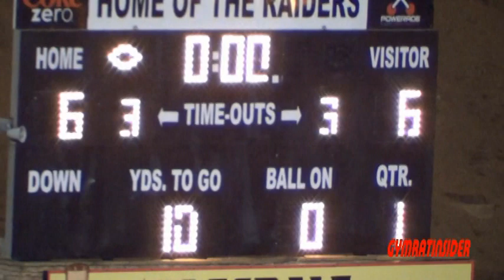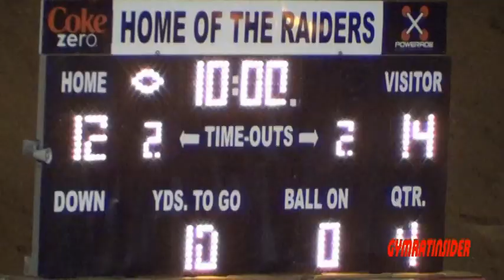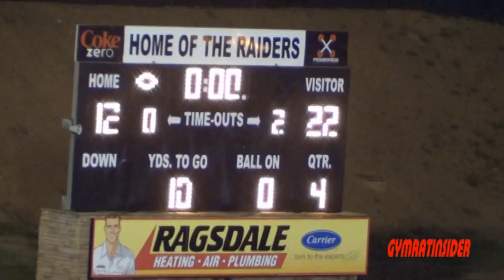East Paulding Walton Blue 5th 7PM at East Paulding